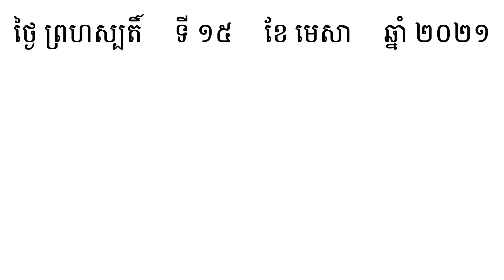ក្រោម | រៀនពាក្យមួយថ្ងៃមួយពាក្យ | Khmer Word of the Day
⭐ រៀនពាក្យមួយថ្ងៃមួយពាក្យ:

ក្រោម  (នាម)  ទីទៃពីខាងលើ